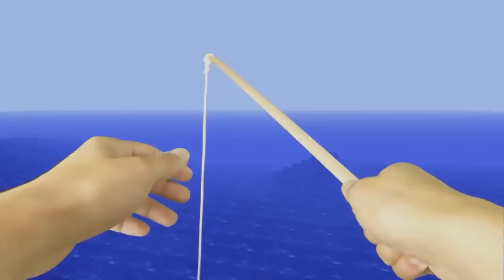REALISTIC MINECRAFT IN REAL LIFE! - IRL Minecraft Animations / In Real Life Minecraft Animations